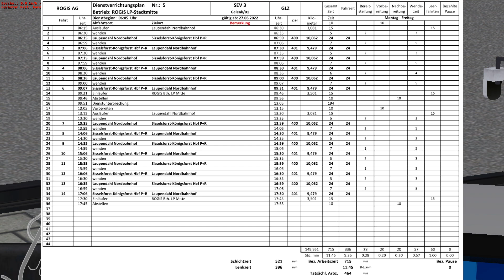OMSI 2 [60 FPS] - SEV im STÄDTEDREIECK mit ROGIS-Facelift! - Let's Play Omsi 2 [#794]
📌Let's Play OMSI 2 (2023) von/by Florian Kahle
🏙Map: Städtedreieck21

►SE7EN
►Arvo
►Jochem der Rochen
►Applefreak401
►TrainOmsiTV
►Felix S.
►Der entspannte Gamer
►Toplak Szilárd
►sbg_silvio
►TBK DeXXter
►Mario Geyer